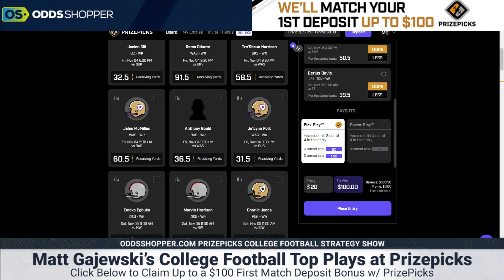CFB PrizePicks Saturday | Week 10 College Football Picks & Predictions | Best NCAAF Player Props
Free CFB PrizePicks props today, Week 10 college football picks and predictions and the best overall NCAAF player props for Saturday (11/5/22).

Join the Stokastic Email List for Daily DFS Picks, Betting Advice & Exclusive Offers